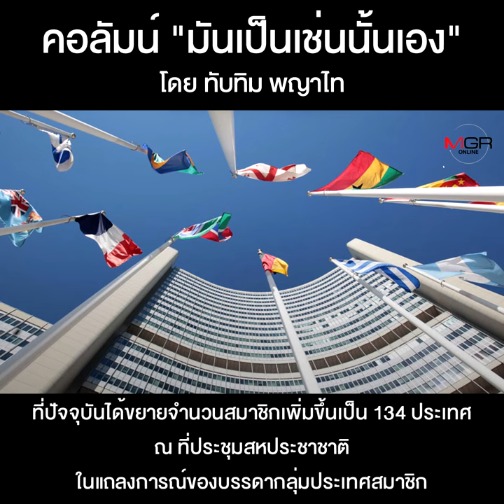ต้องเริ่มจับตา...สงครามอิสราเอล-อิหร่าน???